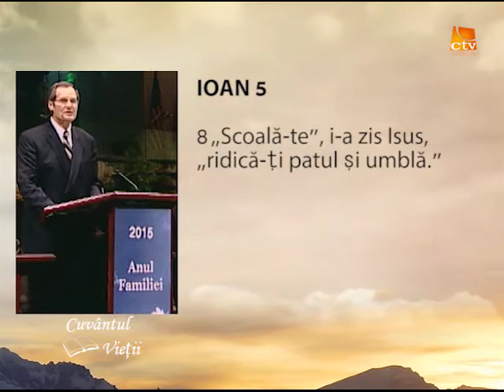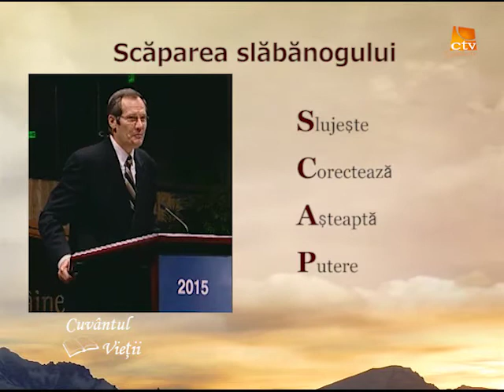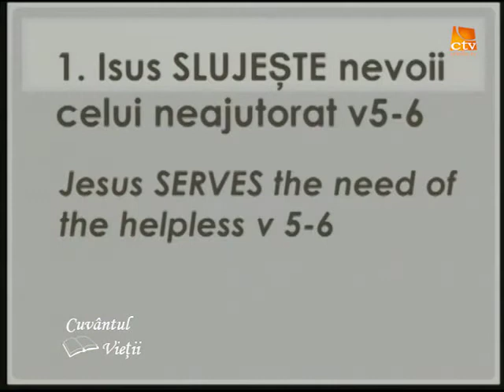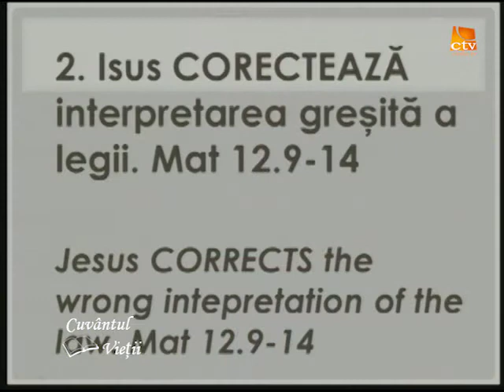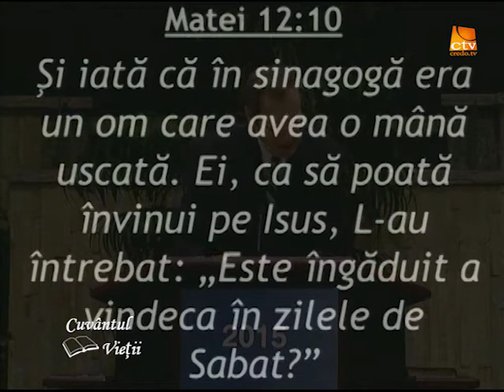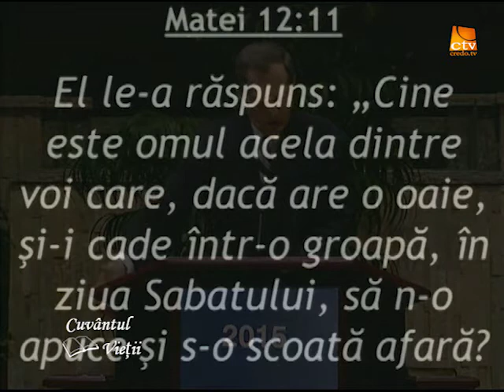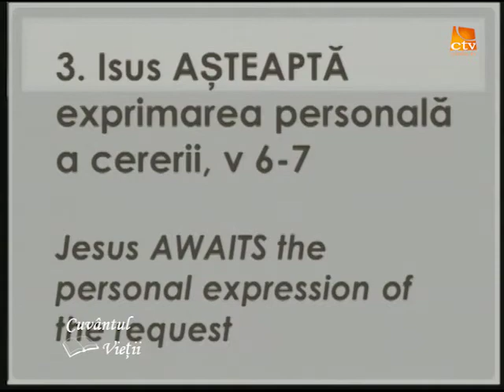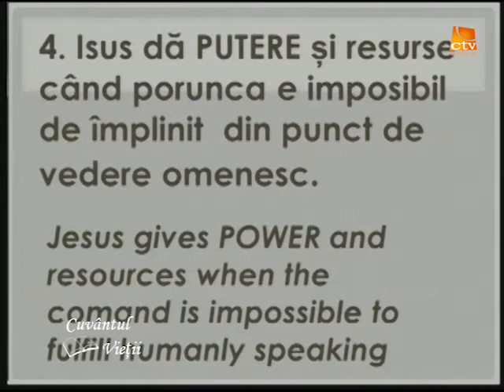Cuvantul Vietii - Scaparea slabanogului